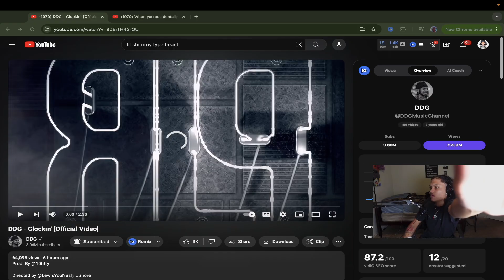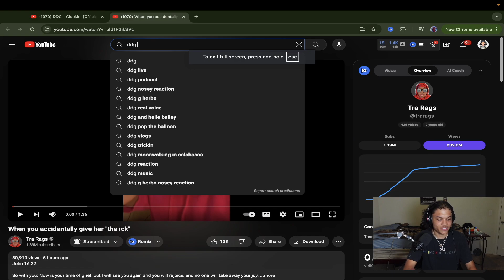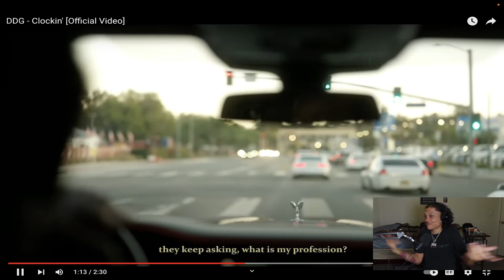Reaction to DDG - Clockin' (Music Video) | Speaks on his Ex Essence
Reaction to DDG - Clockin' [Official Video]